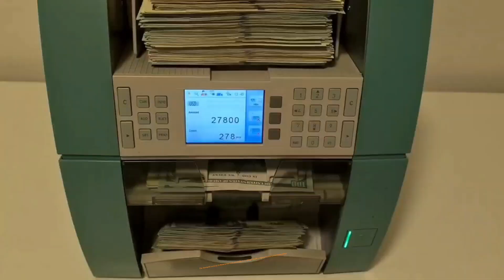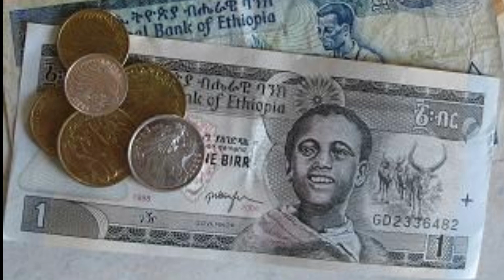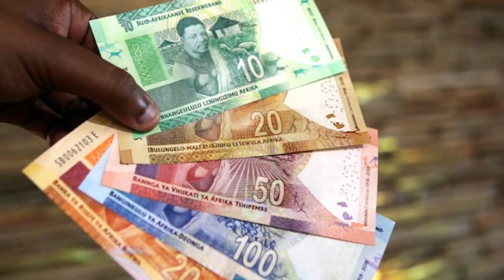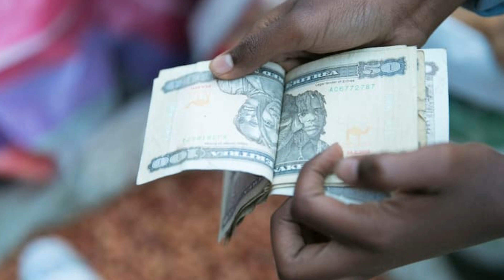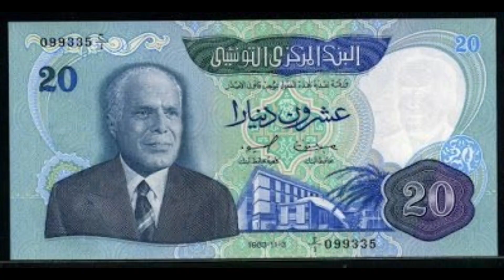strongest carrences in Africa 🌍 2024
African#carrences#afrcancontenet#strongestmoney